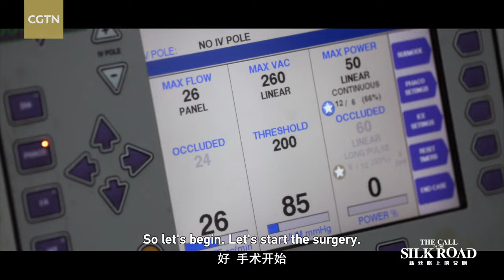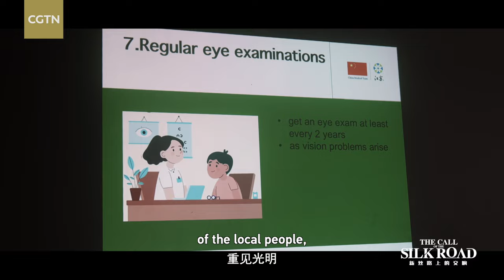Tanzania: 60 years, one mission! | The Call of the Silk Road | Trailer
Our fifth stop in the documentary series "The Call of the Silk Road" is Zanzibar. This beautiful island lies off the east coast of Tanzania, which, back in the early 1960s, was the second country to receive a Chinese medical team. Join us for stories about 60 years of dedication and cooperation between China and Africa.